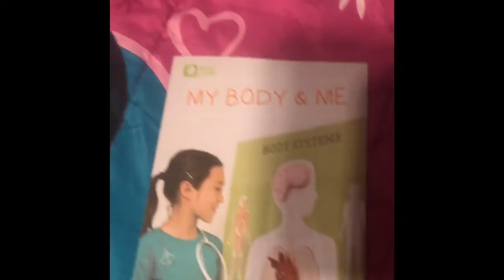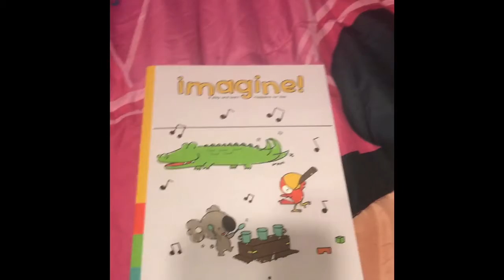Kiwi and Koala Crates